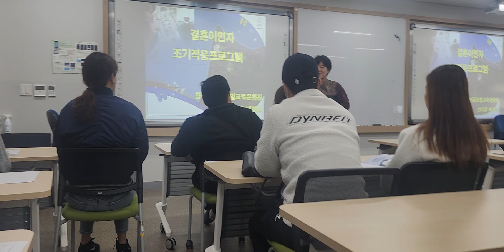KUNWARI MAY NAINTINDIHAN🤣🤣🤣